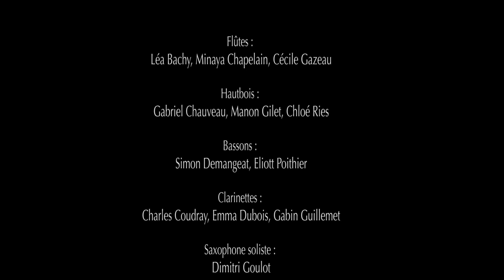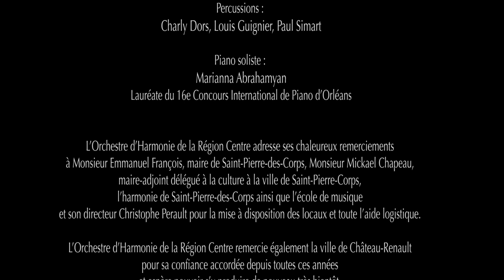Concert sortie résidence 2020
En raison de la crise sanitaire COVID, l'Orchestre d'Harmonie de la Région a tenu sa session annuelle 2020 en effectif réduit et adapté. Toutefois, dans l'impossibilité de pouvoir donner un concert en présence du public, c'est une version live, enregistrée à huis clos dans la salle des fêtes de Saint-Pierre-des-Corps, qui est proposée aujourd'hui en diffusion sur les réseaux sociaux.

Si vous souhaitez apporter votre soutien à l'orchestre en cette période difficile et incertaine, une cagnotte en ligne est à votre disposition pour effectuer un don. Ce soutien permettra d'aider l'association à financer cet enregistrement live.

Nous vous remercions pour votre fidèle présence et votre soutien permanent et espérons que vous passerez un agréable moment en notre compagnie.

Programme musical :
André CAPLET
Légende
Adaptation : Christophe Bois
Saxophone principal : Dimitri Goulot

Olivier PENARD
Suite du Bateleur

Philippe HERSANT
Concerto pour piano et orchestre d’harmonie
d’après Le Carillon d’Orléans
Création mondiale
Soliste : Marianna Abrahamyan
Lauréate du 16e Concours International de Piano d’Orléans

Giancarlo Castro D’ADDONA
Grand fanfare

Direction : Philippe Ferro